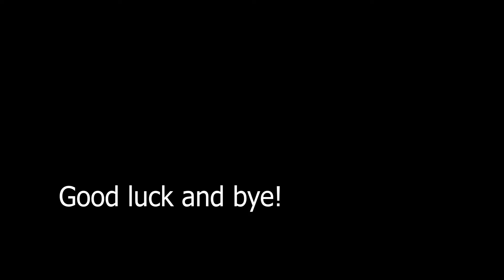You have 12 hours to comment your dream pet!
Hi guys today we are on roblox adopt me, you HAVE 12 hours to comment ur dream pet. IN 12 HOURS ILL ANNOUNCE winner.